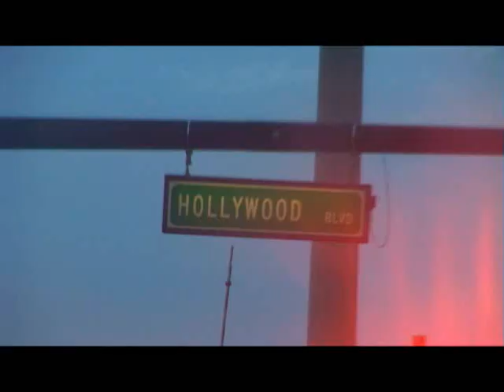EL BOORO NEW VIDEO BET LA NAN LARI FEAT YOUNG FLY & M.C BOB.{real lame a}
this a new video from my new cd coming out cd ttle THE KING IS BACK    IDEAL RECORD LABEL  real lame misyone young fly mc